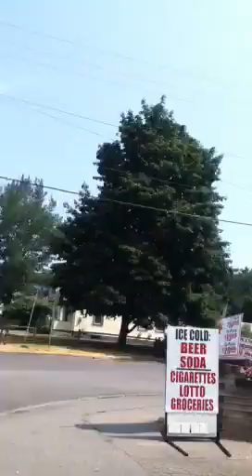To the store!!!! Part 2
This is part 2 of Danielle's and my walk to find a little store thingy.